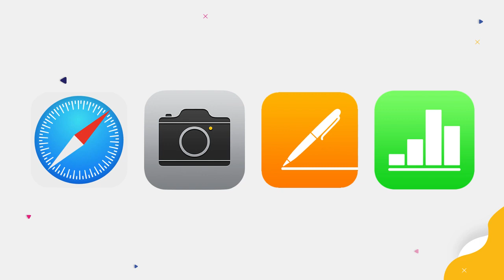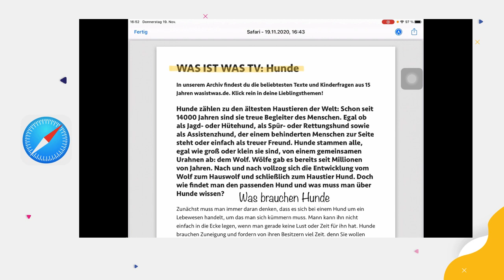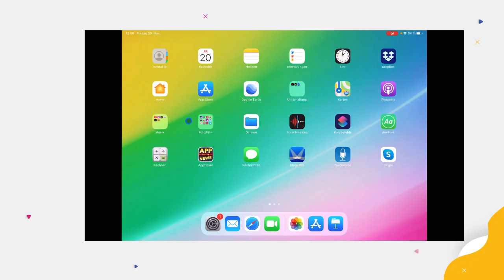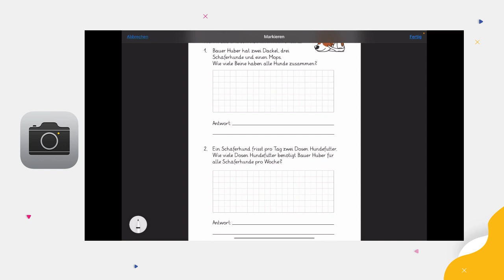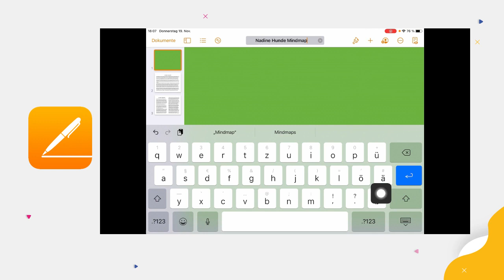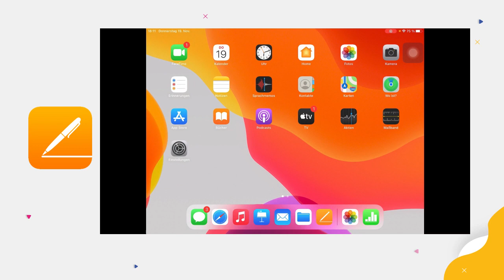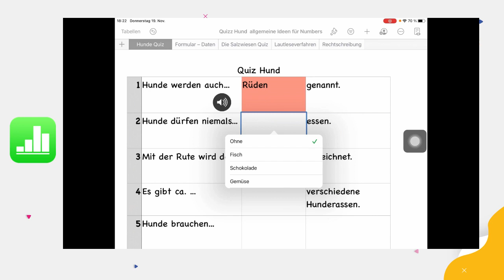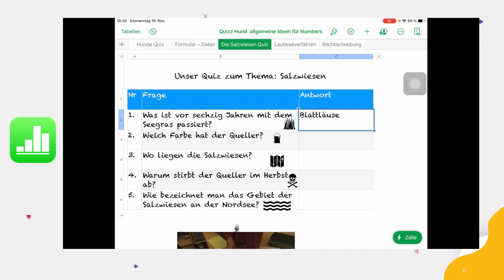Das iPad in der Grundschule